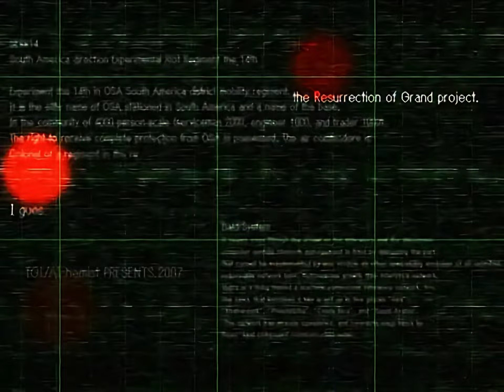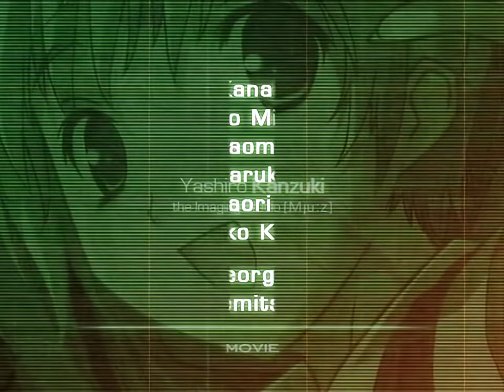(アプコン&フレーム補間)[PS2] BALDR BULLET EQUILIBRIUM OP2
ave;new feat.C;LINE - Emphatic